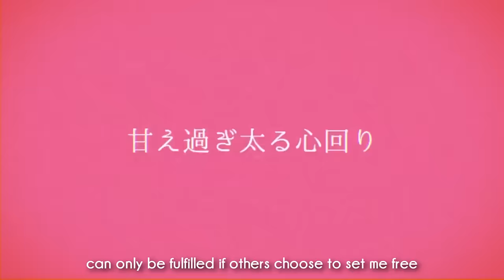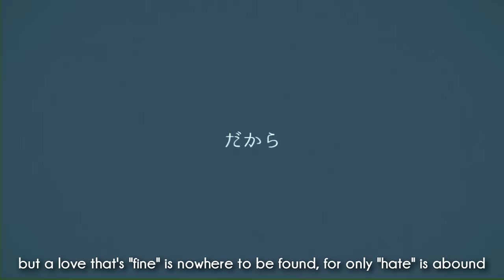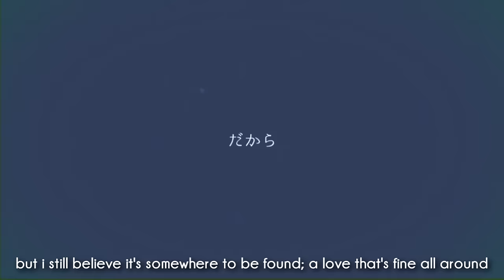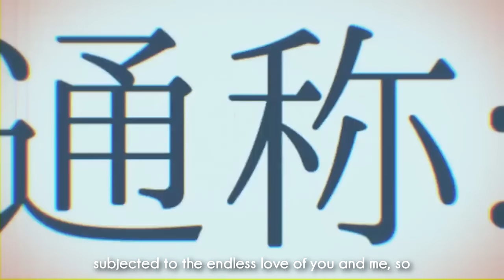mkdr / dscf - english ver.【ami】(妄想感傷代償連盟)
"subjected to the endless love of you and me, so"

i LOVE this song so much im so glad i finally got to cover it !!

mkdr has been one of those songs i used to love all those years ago and then kinda forgot about ?? but then when it got added to pjsk i was like OH SHIT I KNOW THIS and it still goes just as hard now as it did five years ago. thank u deco for being the goat as always !

thank u to tsukkun and tsuki (double tsu squad hehe) for making this cover possible !! you guys are awesome and i appreciate your work so much :D

i hope you guys enjoy !! thank you so much for the recent support, ive been a lot more motivated to make content recently thanks to everyone being so nice !!

⋆ vocal/lyrics - me!